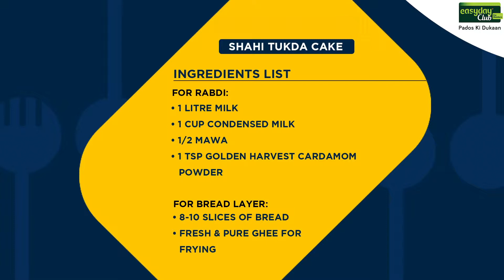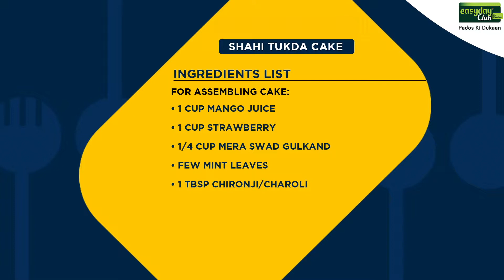Easyday Club GharKaKhana : Shahi Tukda Cake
Do you also want to have a royal piece' or a 'royal bite' of the Shahi Tukda Cake? Make some for yourself and savor it